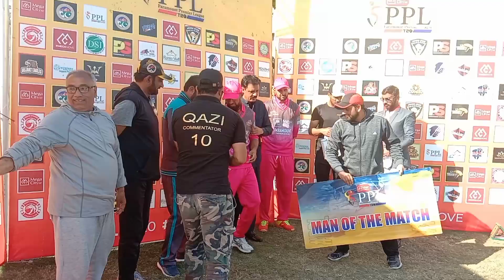Usman shinwari bowling in PPL(Ayoub park cricket ground)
Usman Shinwari bowling in PPL

Welcome to cricket with Mehmood where we bring you all the highlights, interviews, behind the scenes footage and more from sporting events across Pakistan.